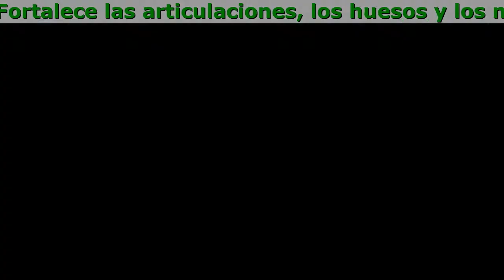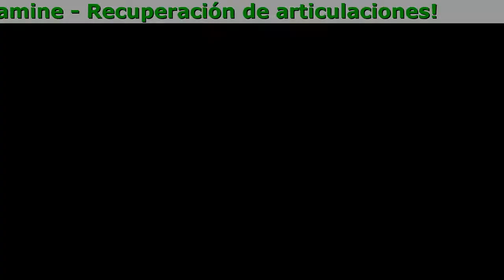Flexosamine Opiniones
Flexosamine - Recuperación de articulaciones.

- Fortalece las articulaciones, los huesos y los músculos
- Alivia el dolor y la hinchazón en las articulaciones
- Recupera la actividad motora

Flexosamine contiene más de 50 componentes. No los voy a enumerar todos, solo los principales:

- Aceite de canela
Tiene un efecto calor, restaura el volumen y la circulación del líquido sinovial y protege las articulaciones de los depósitos de ortosal.
- Aceite de romero
Alivia el dolor, relaja los músculos, previene los espasmos, normaliza la circulación sanguínea y mejora la movilidad articular.
- Extracto de jengibre
Acelera la regeneración de los tejidos dañados, alivia la inflamación y previene la formación de osteoclastos en el tejido óseo.
- Aceite de eucalipto
Tiene un potente efecto analgésico, calienta, mejora la circulación sanguínea y devuelve la nutrición a los tejidos dañados.
- Hoja de eucalipto
Alivia la hinchazón, el enrojecimiento, la picazón, dilata los vasos sanguíneos, mejora el flujo sanguíneo en la articulación y estimula la restauración de tejidos.

Flexosamine Bereits Geholfen Diese Menschen

Emelina,53 años
Me disloqué la articulación del hombro. Y después de eso me costó mover la mano. Y de vez en cuando sentía un gran dolor. Inyectaron los analgésicos. Bueno, no tolero la mayoría de los químicos. En Internet, encontré Flexosamine. Pasé el curso. Ahora todo está en orden.